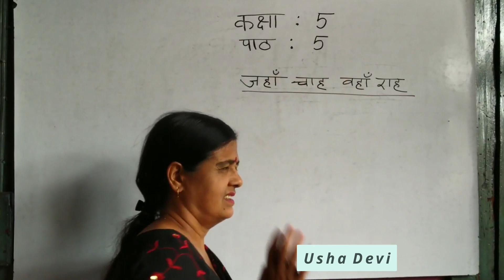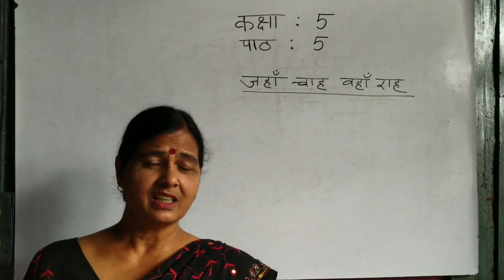Class 5 Hindi Chapter 5